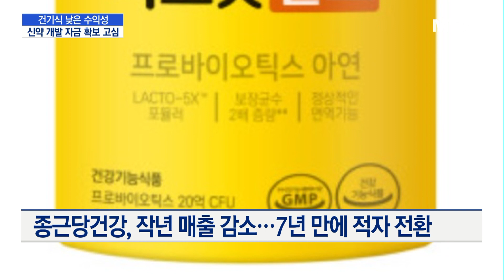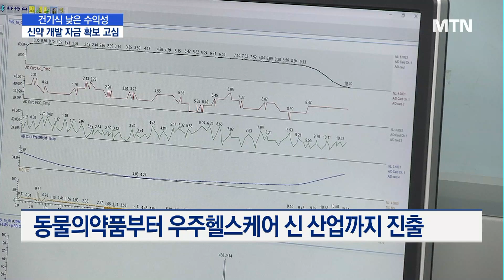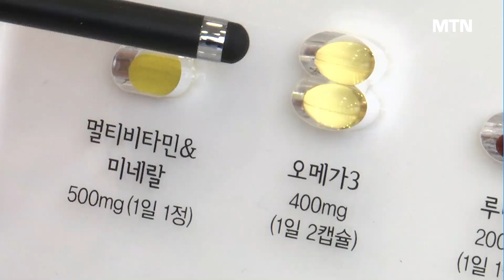건기식 쉽지 않네…제약·바이오, R&D 자금 확보 고심 / 머니투데이방송 (뉴스)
04/17 MTN 핫라인 5

하나의 신약이 탄생하기까진 10 여년의 기간과 많게는 1조원에 달하는 비용이 투입됩니다. 그만큼 많은 시간과 비용이 필요하다는 거죠. 그런데 캐시카우 역할을 하던 건강기능식품 사업들이 부진을 겪으면서, 제약·바이오 업계의 고민이 큰 상황입니다. 문정우 기자입니다.